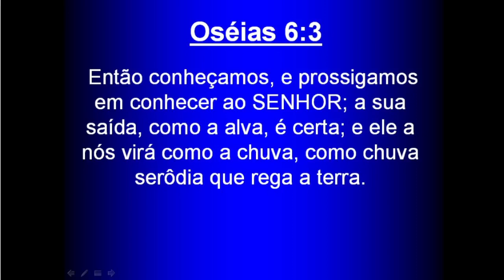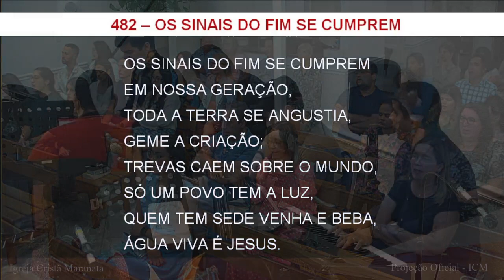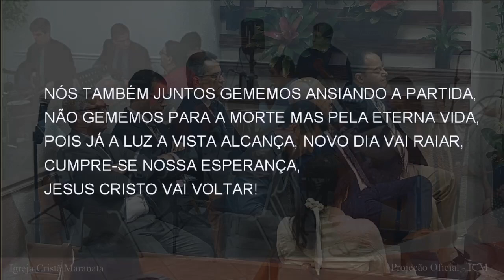Saturday Service (2023-10-21) Maranatha (Pompano Beach, Florida)